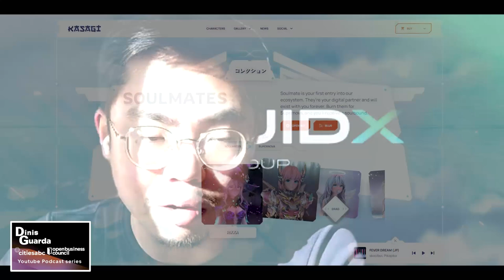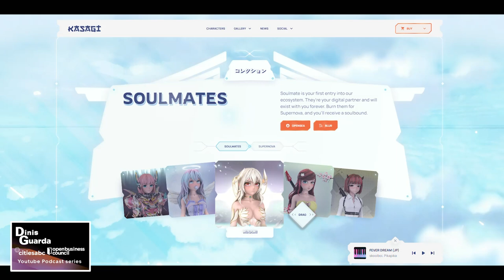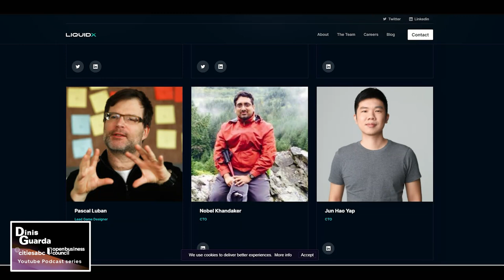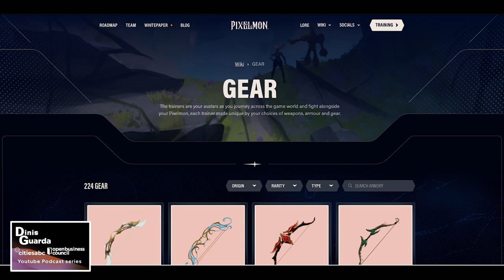Kendrick Wong, Co-Founder and Chairman of LiquidX, a Web3 venture capital studio for the metaverse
Kendrick Wong is a technology expert and entrepreneur who has extensive start-up experience across Europe and Southeast Asia. He has extensive experience on working on technologies including RoR for web, Python for scraping and native iOS, Python & nodeJS backend with native Android, and PARSE, ASP.net & Python backend with native Android. Kendrick is now the Co-Founder and Chairman of LiquidX, a Web3 venture capital studio for the metaverse.

Kendrick Wong Interview Topics

1. Please start by telling us a little bit about your background
2. Could you share with us about your earlier career path and your motivations or inspiration?
3. You said you were born into a family of entrepreneurs with start-up experience across Europe and Southeast Asia, did you get a lot of encouragement and advice from your parents to become an entrepreneur as well?
4. You are the Chairman and Co-founder of LiquidX, a web3 venture capital studio for the metaverse and the world’s first NFT projects aggregator. So what are your views on Web3, NFTs and Blockchain and how do you think it can change the world?
5. There are many people starting to approach the definition of Web3, NFT, crypto, etc but there are still many people who do not have a clue about it. Does LiquidX aim to join a hand and educate the world or it only focuses on supporting the current Web3 communities?
6. LiquidX specialises in projects focused on gaming, content creation and IP decentralisation, so what are the core features that make you different from the other investment firms?
7. Could you share more details about your current projects with Anime Metaverse and Pixelmon?
8. How do you see the development of NFT in the last 2-3 years especially after Covid 29 pandemic? We have seen so many startups in Web3, NFT and Metaverse raising recently. As an investor in these areas, could you share with us about the most impressive projects/ ideas you have met?
9. Metaverse has been a keyword on the internet recently. We all know that apart from hardware accessibility, we need to have high-quality and high-performance models/facilities that can achieve the right retina display and pixel density for a realistic virtual immersion, which could make Metaverse unable to reach a wide-scale adoption. What do you think about this?
10. Do you have any advice for the younger generation who are interested in Web3 and make them feel more confident to present their ideas?

Kendrick Wong Biography

Born into a family of entrepreneurs, Kendrick Wong has extensive start-up experience across Europe and Southeast Asia. He manages the traditional investments business from his family office.

Kendrick founded and built two companies Scorpion Textiles & Wholesale and Shoppr to multi-million valuations before moving on to Omnilytics — his third venture and counting at age 29, together with Nikolai Prettner. It is a fashion analytics platform that offers real-time market intelligence data across 75,000 brands. Omnilytics' big data services are used by retailers worldwide, as well as by financial market clients as part of their due diligence. The company counts entrepreneurs, SMEs, and global companies such as Adidas and Ferragamo as its customers.

An active investor in the region, Kendrick co-runs a private equity firm, Weatherall Investments, investing in startups, venture capital funds, and blockchain companies within Southeast Asia.

Kendrick was featured in Forbes’ 2019 Asia 30 Under 30, and has many awards to his credit including Uber Challenge Hackathon, Facebook PARSE Challenge, and Best App for Commercialisation: All of these under the flagship of his companies, Shoppr.

As the Chairman of LiquidX, a Web3 venture capital studio for the metaverse, Kendrick progresses in his mission to provide the infrastructure for the entry and exploration of an ever-growing industry through its proprietary anime marketplace. LiquidX’s latest acquisition of Anime Metaverse, a publishing and licensing company focused on building anime, manga and drama in Web3 is another leap into the realm.

Links & Resources